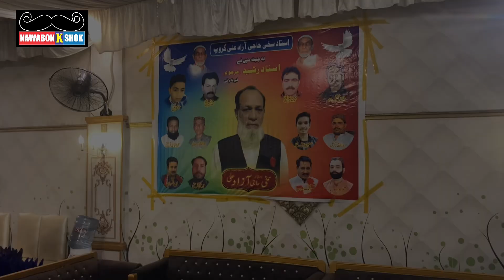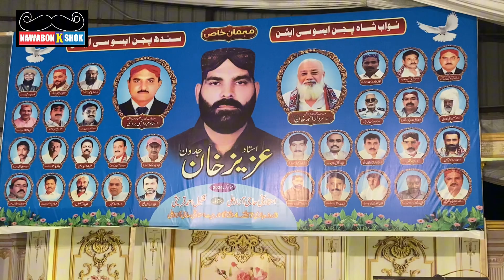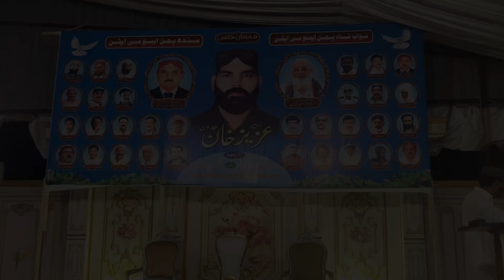Ustad Sakhi Azad Ali, Jeet ki Khushi Main Dawat ki,Sindh k Tamam kabootar k Shokeeno ne shirkat ki.